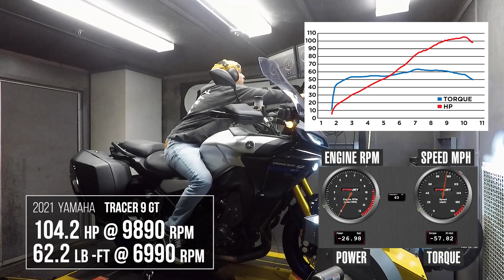2021 Yamaha Tracer 9 GT Dyno Test | Cycle World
How much power does the 2021 Yamaha Tracer 9 GT produce? We put Yamaha’s updated sport-tourer on the Cycle World dyno to find out.

The 2021 Yamaha Tracer 9 GT is the next step in the bLU cRU’s evolution of its successful sport-touring model, supplanting the outgoing Tracer 900 GT and the original FJ-09. Yamaha decked out the new model with a number of functional updates aimed at improving the performance and feel of the motorcycle while remaining an in-class value.

There’s no question that the most notable change is Yamaha’s all-new liquid-cooled DOHC inline-triple CP3 engine, which grows in displacement from 847cc to 890cc for the 2021 model year, identical to the updated MT-09. Yamaha’s aim here was to maintain, if not improve, the already impressive performance of the powerplant despite  tightening emissions regulations. To do so, stroke was increased by 3mm to achieve the larger displacement with several additional changes as covered in our first ride review of the 2021 Yamaha MT-09.

Following our first experience aboard the Tracer 9 GT, we placed it on our in-house Dynojet 250i dynamometer, recording horsepower and torque figures. The Tracer produced a peak of 104.23 hp at 9,890 rpm and 62.24 pound-feet of torque at 6,990 rpm. The numbers are very similar to the 104.90 hp of the last Tracer 900 GT we tested, but gets a slight bump in torque from its 59.80 pound-feet. It’s also worthy to note that the 2021-model Tracer’s horsepower curve drops off sooner and more aggressively as it approaches its slightly lower 10,500-rpm redline (from 11,200).